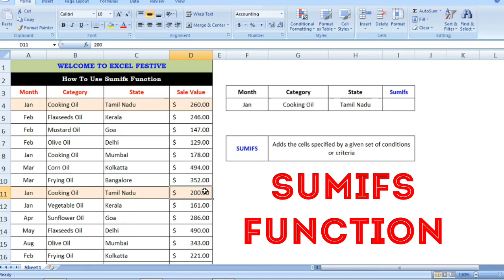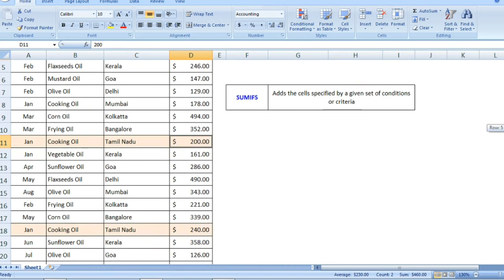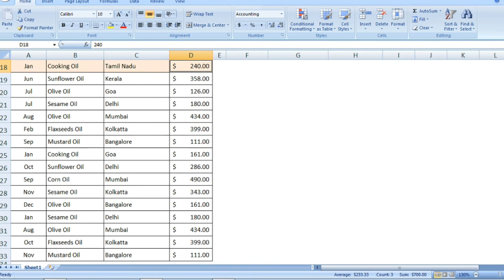How to use SUMIFS function in excel - Tamil